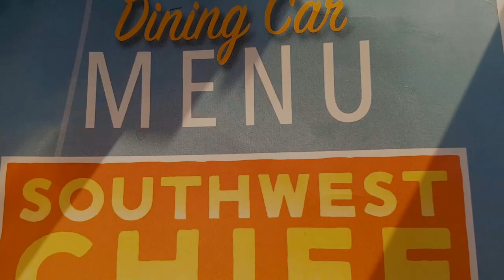Four Sides of a Vlog - Vlog 21.0: Travel Q & A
Vlog 21.0: Travel Q & A

Hi guys, you asked for it and so here it is - a second Q and A video.

Thanks for all of your questions and sorry for those I didn't get a chance to answer in this video - there can be a another one in the future for sure :)

If you ever do have any questions about travelling or anything I can ever help with - my instagram is below, so give it a follow and drop a DM anytime you ever need :)

If you love this Vlog - please smash a thumbs up and hit "subscribe" to this channel to keep up with more Vlogs as I travel, write, film and bounce around the world for the next year :)

"Thinkin' Back" - Huma-Huma

Shot on location in Penang Island, Malaysia December 2017 on the Panasonic GH4 / 12-35mm and Samsung S7